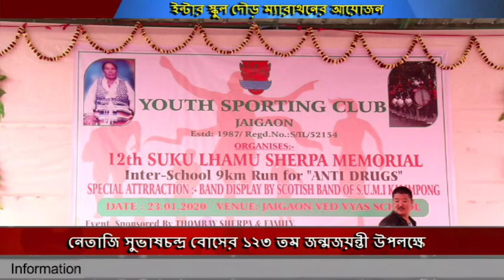নেতাজি সুভাষচন্দ্র বোসের ১২৩ তম জন্ম জয়ন্তী উপলক্ষে ইন্টার স্কুল দৌড় ম্যারাথনের আয়োজন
নেতাজি সুভাষচন্দ্র বোসের ১২৩ তম জন্ম জয়ন্তী উপলক্ষে ইয়ুথ স্পোর্টিং ক্লাবের আয়োজনে ইন্টার স্কুল দৌড় ম্যারাথনের আয়োজন